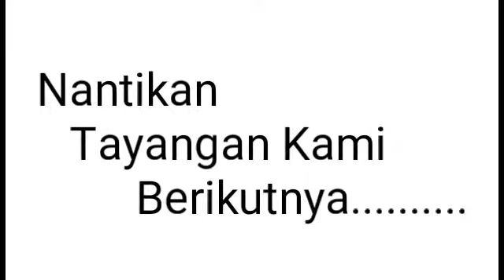Suami Istri Ini Membeli rumah Kuno dan Sempit Lihat Tiga Bulan Kemudian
Selamat datang di D&M Channel. kami menyajikan tayangan yang unik dan aneh yang terjadi disekitar kita.Tayangan kali ini menceritakan tentang sepasang suami istri yang baru menikah kemudian membeli sebuah rumah tua dan sempit.Namun pasutri ini merasa bahagia dan merenovasi rumah tersebut menjadi rumah idaman mereka.Uniknya,renovasi ini hanya membutuhkan waktu tiga bulan saja.Terima kasih sudah menyaksikan tayangan kami,jangan lupa like,share,komentar dan subscribenya.